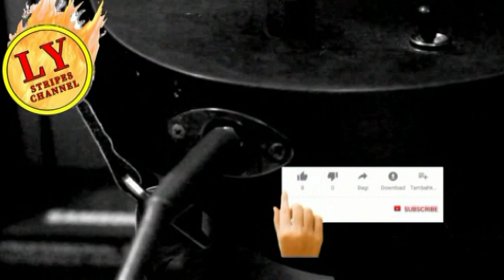Mei Hua 梅花 (Guitar Version)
Mei Hua (梅花) The nature beauty, this song is about Plum blossoms that can grow in winter. If this songwriter associates it with political issues, I prefer to associate it with the tough girl who goes by this name.

This song was performed by Teresa Teng, Arranger : Antonio Arevalo Jr., Composer Lyricist : Jia Chang Liu. I don’t own the copyright of this song, the copyright goes to the owner. This song was re-arranged and perfomed by me for music composing learning purposes.